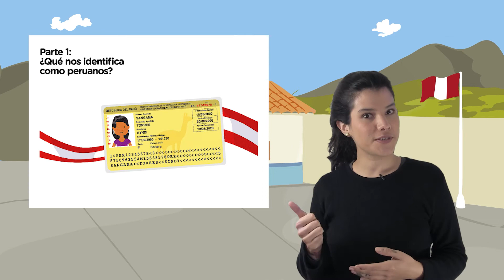Proyecto Democracia: Sobre las fichas Nuestro País